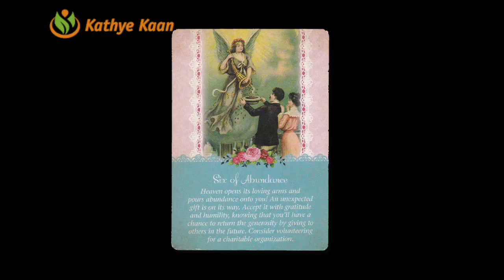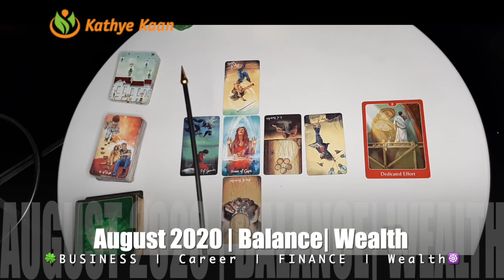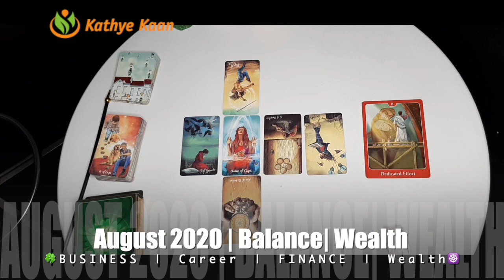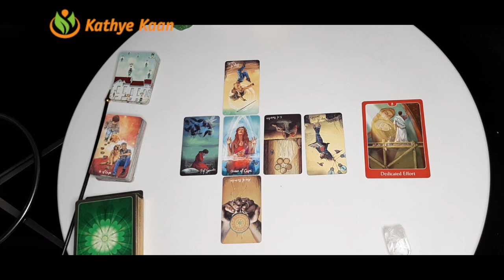OPHIUCHUS AUGUST 2020 🍀🍀BUSINESS CAREER WEALTH READING 🌈 HOROSCOPE 💫🌟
Kathye